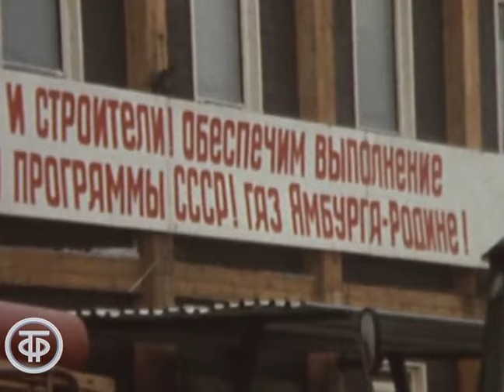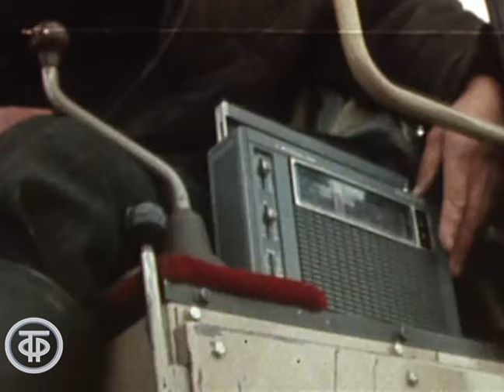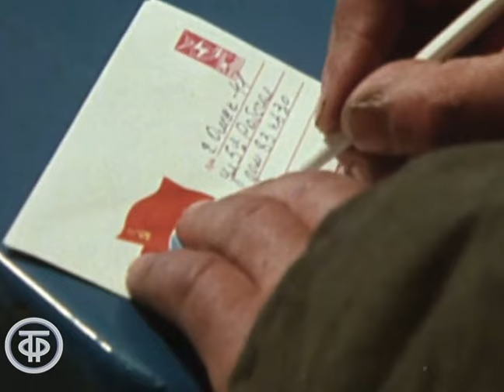Батя. Документальный фильм, снятый на крупнейшей стройке тюменского севера (1986)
Фильм Юрия Шиллера, снятый на крупнейшей стройке тюменского севера - Ямбургском газо-конденсатном месторождении, рассказывает об экскаваторщике объединения "Ямбург-газодобыча" Викторе Алексеевиче Захарченко, проработавшем на ударных северных стройках 25 лет.

Новосибирсктелефильм 1986
Режиссер - Юрий Шиллер
Автор сценария - Е. Мельников
Оператор - Анатолий Руднев